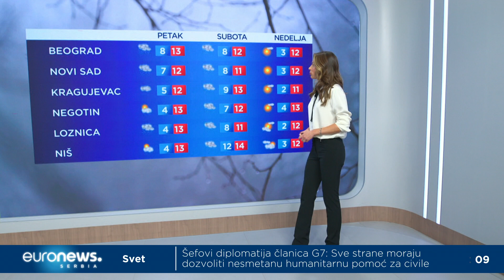Kakvo nas vreme očekuje do kraja nedelje?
Porast vazdušnog pritiska koji je tokom noći uzrokovao razvedravanje u celoj zemlji danas nam donosi vedro i sunčano vreme. Trenutno se nalazimo između dva ciklona, što znači da nam vrlo brzo stižu nove padavine, kaže meteorološkinja Euronews Srbija Ljubica Gojković.